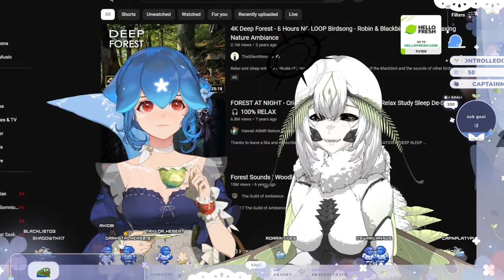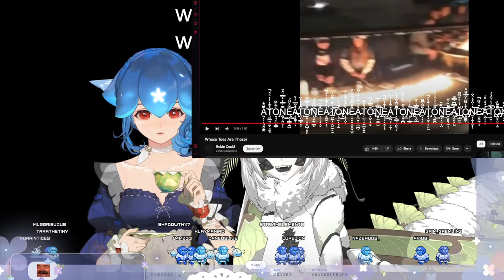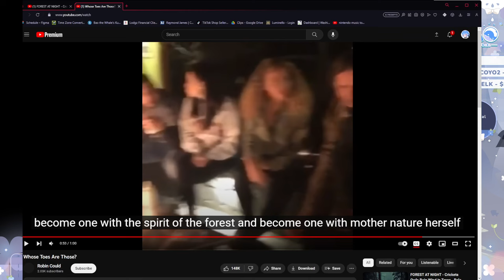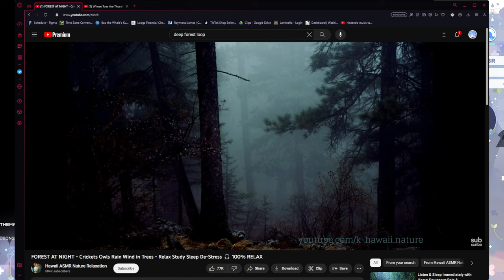Would You Rather...